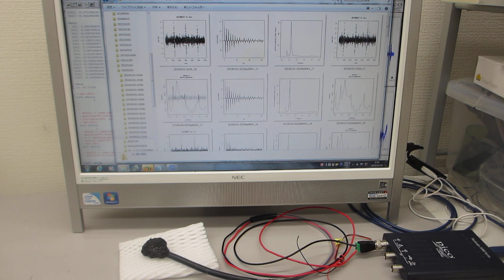超音波素子（圧電素子）の利用技術（ultrasonic-labo）